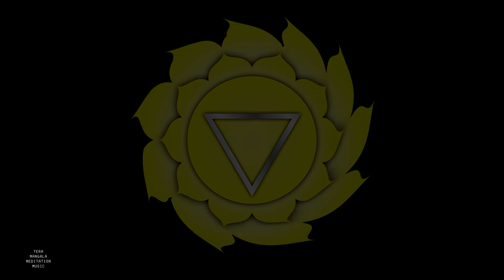Singing Bowls for Chakras Meditation using Solfeggio Frequencies - 7 minutes version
Singing Bowls played in each following solfeggio frequencies for 1 minute each. Concentrate successively on the sensation of each chakra, with benevolence and equanimity. Each chakra change is signaled by a Tingsha Bell.

00:00 Intro
00:11 1. Solfeggio Frequency 396 Hz (Liberates you of fear & guilt) (Root Chakra Muladhara)
01:11 2. Solfeggio Frequency 417 Hz (Facilitates change) (Sacral Chakra Svadhishthana)
02:11 3. Solfeggio Frequency 528 Hz (Healing and repairs DNA) (Solar Plexus Chakra Manipura)
03:11 4. Solfeggio Frequency 639 Hz (Heals relationships) (Heart Chakra Anahata)
04:11 5. Solfeggio Frequency 741 Hz (Awakens intuition) (Throat Chakra Vishudda)
05:11 6. Solfeggio Frequency 852 Hz (Attracts soul tribe) (Third Chakra Eye Ajna)
06:11 7. Solfeggio Frequency 963 Hz (Connects with light and spirit) (Crown Chakra Sahasrara)

(Frequencies are in Hertz (Hz) based on the "Solfeggio Frequencies" scale)

🎹20006